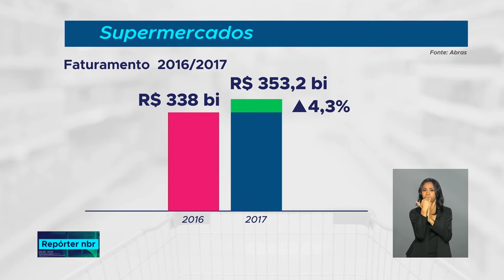Presidente Michel Temer recebe título de Comendador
REPÓRTER NBR - 09.11.18: presidente Michel Temer recebeu, nesta quinta-feira (8), da Associação Brasileira de Supermercados, o título de Comendador.